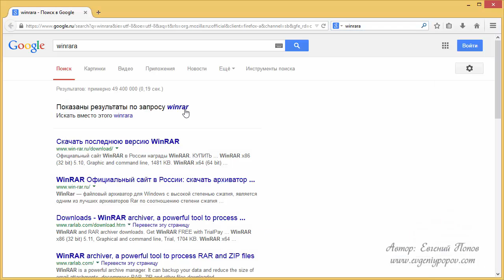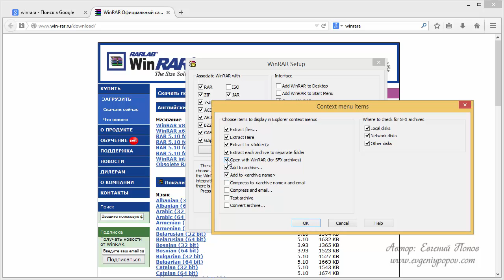Урок №7 Установка архиватора WinRAR на компьютер Windows 8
- здесь лучшие обучающие курсы Евгения Попова. А это
7-ой видео-урок Евгения Попова - скачать и установить программу WinRAR архиватор для распаковки (запаковке) файлов после переустановки Windows 8 - из видео-курса по переустановке операционной системы Windows 8.1

Винрар